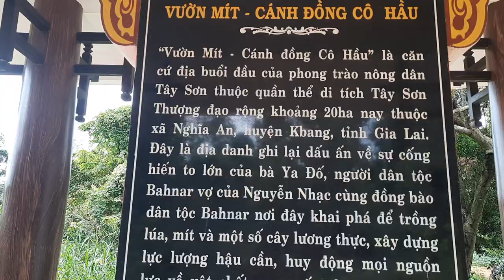BIA TƯỞNG NIỆM